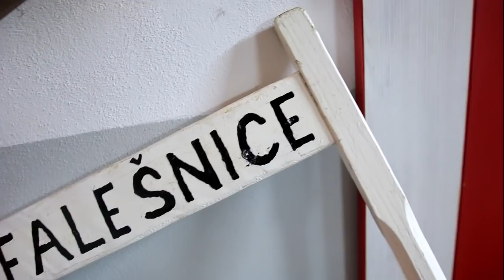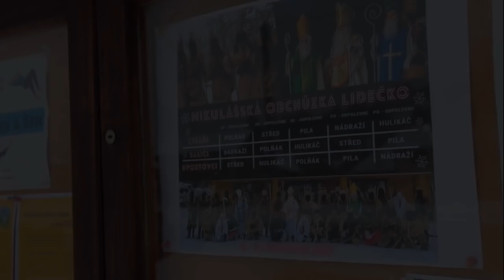čerti v Lidečku roku 2021